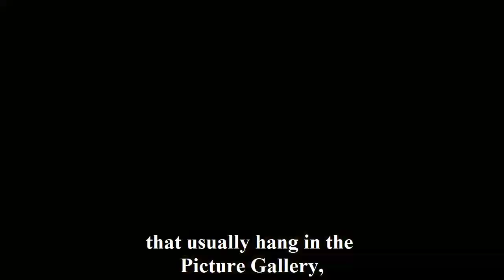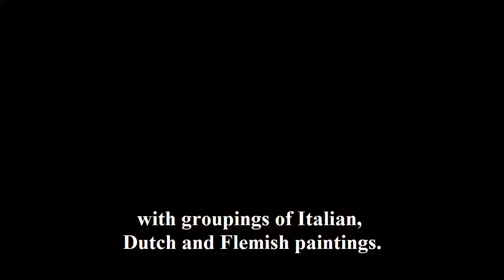Exhibition Review: Masterpieces from Buckingham Palace at The Queen’s Gallery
This is a short video review of the Masterpieces from Buckingham Palace exhibition at The Queen’s Gallery from 4 December 2020 to January 2022
bought to you by Visiting London Guide .com